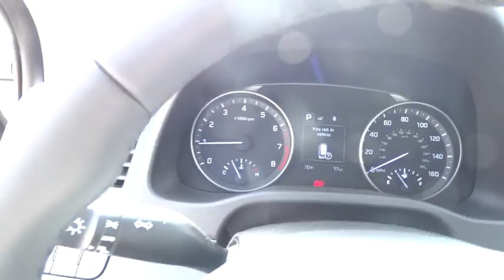2017 Hyundai Elantra Orange County, Irvine, Laguna Niguel, Newport Beach, Mission Viejo. H8390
2017 Hyundai Elantra

Allen Hyundai
28432 Camino Capistrano

Elantra Limited. Car buying made easy! STOP! Read this!Are you looking for a marvelous value in a vehicle? Well, with this good-looking 2017 Hyundai Elantra, you are going to get it.. With plenty of passenger room, you won't have to worry about being cramped when it's more than just you in the car.